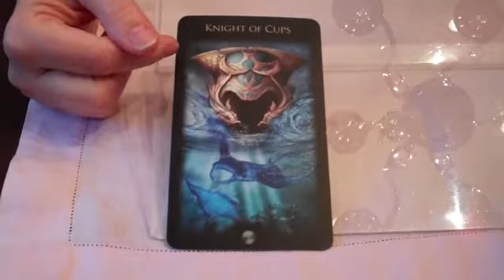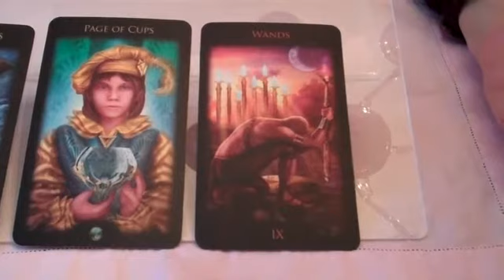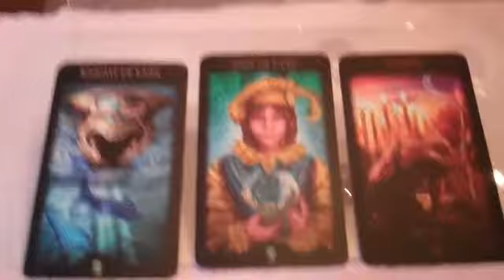Tarot Gift, 9 of Wands. Look for & receive the gift of creative rest. October 4, 2011.mp4